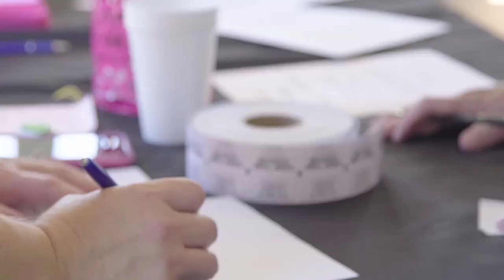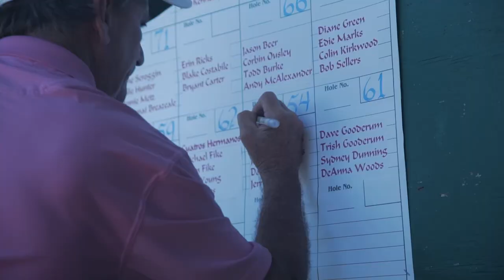FORE HER Golf Outing at Santa Rosa Beach Golf & Beach Club 2016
4th Annual FORE HER Golf Outing September 30, 2016 at Santa Rosa Golf & Beach Club.  The club boasts an 18 hole, par 72 championship golf course.